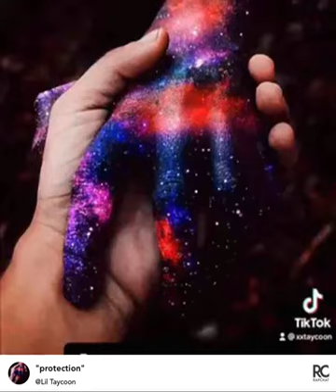XXTAYCOON - Protection | prod : blaccredd